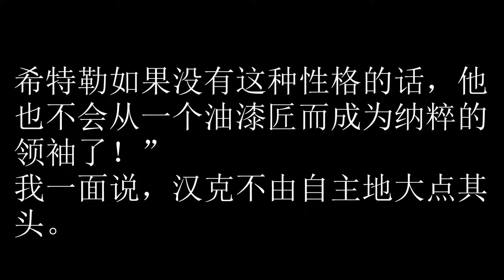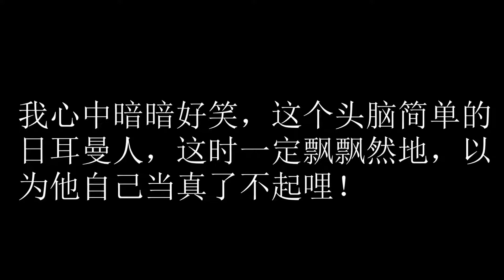卫斯理之妖火 101